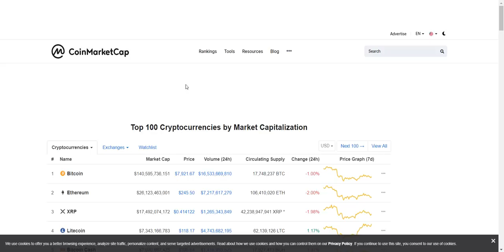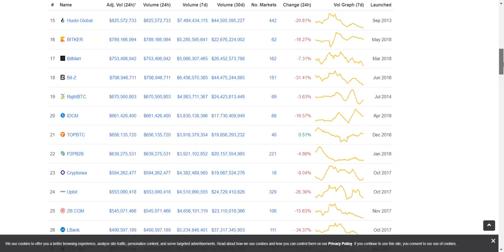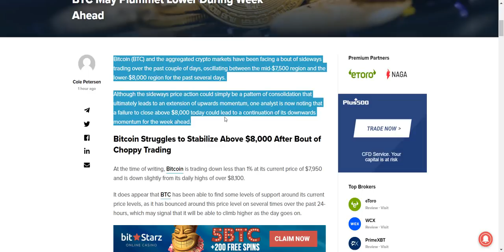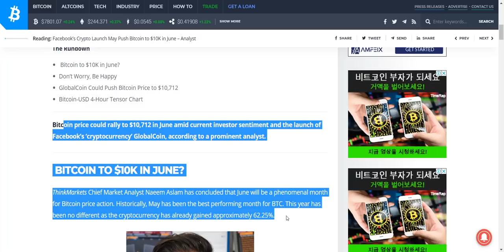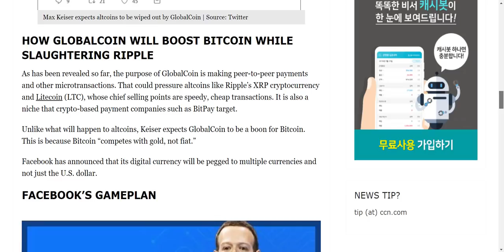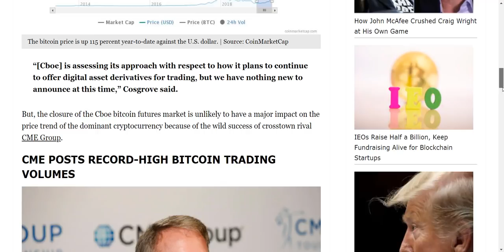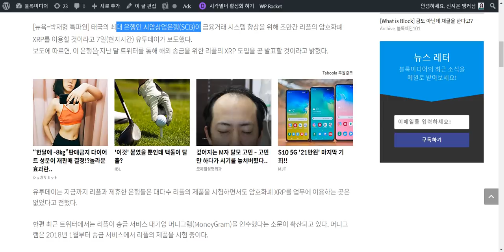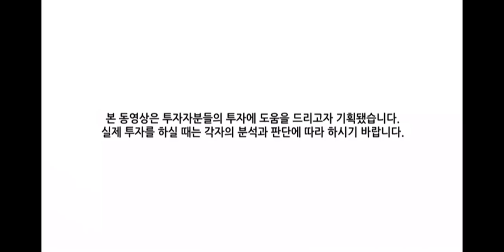[굿모닝 비트코인] 0609 비트코인 오늘 마감이 관건! 8000달러 넘을 수 있을까.. 페이스북 암호화폐 '비트코인엔 호재, 알트코인엔 악재?'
오늘 암호화폐 시장은 혼조세가 강한 모습입니다.
알트코인들 중에서는 상승하는 코인들도 많이 보이지만, 상위 암호화폐들은 대부분 조정을 받고 있는 모습입니다.

비트코인은 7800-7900달러를 계속 오가면서 큰 변동성을 보여주고 있고,
오늘 8000달러 이상으로 마감할 수 있을 것인지 관심이 주목됩니다.

2-3%대 조정을 받는 코인들이 많구요, 조금 깊은 조정을 받는 코인들은 4-5%대의 하락세를 기록하고 있습니다.

비트코인이 8000달러를 상회하는 가격으로 마감하지 못한다면 한주 전보다 더 낮은 가격으로 하락할 수 있다는 분석들이 나오면서
돌아오는 한주의 방향을 짚어볼 수 있는 오늘 비트코인의 가격흐름을 좀 더 지켜봐야하는 상황입니다.

페이스북 암호화폐 출시가 비트코인에는 호재가, 알트코인에는 악재가 될 것이라는 분석,
시카고 옵션거래소(CBOE)의 비트코인 선물계약 XBTM19가 19일 만기될 것이라는 소식과 함께 추가 XBT 상장 계획은 없다는 보도,
암호화폐 평가기관인 Weiss Ratings가 중앙집중화 문제로 이오스의 등급을 낮췄다는 소식 등

다양한 이슈들 준비했습니다.